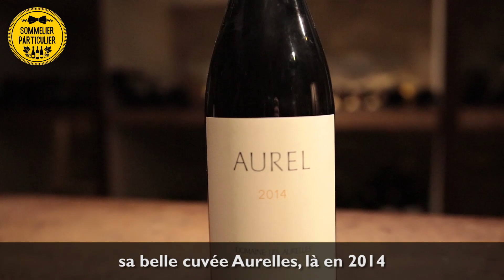QU'EST-CE QUE TU BOIS - Céline Dalbin, Cheffe Sommelière du restaurant La Réserve Rimbaud *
🍷👌 QuestCeQueTuBois Céline Dalbin, Cheffe Sommelière du restaurant La Reserve Rimbaud * à Montpellier